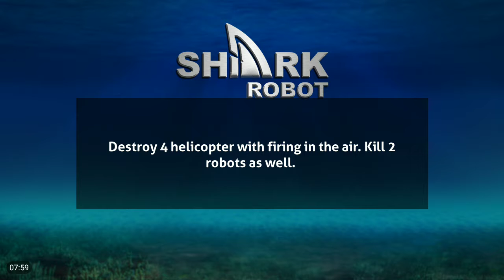Real Robot Shark Game - Transforming Shark Robot (By Cradley Creations) Gameplay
Real Robot Shark Game - Transforming Shark Robot offers the best robot action features to control a robo shark for the fans of shark robot games to enjoy the transforming robots & shark attack in robot animal games. The sea has been occupied by the deadly transform robots & shark robot warrior is the last hope to fight in this robot shark simulator. It is a smart blend of thrill from best robot action games with animal robots from transforming robot games. This shark robot game will take you in devastated ocean of robot animals & the deserted land of robo shark to fight the transform robot with robotic arms & weapons; all these fine endowments of robot transform adds this fish robot game into the category of best robot games in the world. This free to play shark robot app is the unique combination of all robo shark games & transform robot games for the users who love robot action games and are ready to explore battle of robot whale against other robotic sharks. What make the shark robot simulator one of the best shark games; is the mixture of critical shooting missions present in transforming shark games & thrilling experience of being a machine of war to rule the ocean with shark jaws from the best robot action games, which not only includes transforming robots, but a combination of other evil robots, ninjas and a monster boss. Multiple weapons like machine guns, bazooka and signature 3D punch will take the transforming robots experience to the next level, unseen in other action robot games. Be the future fighter and control a shark robot!